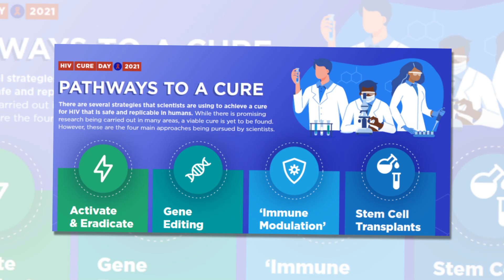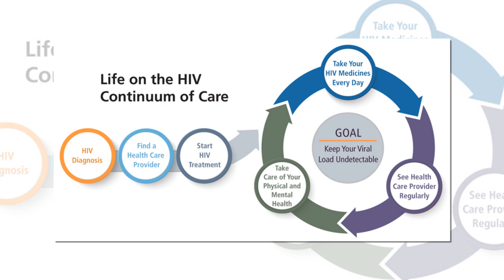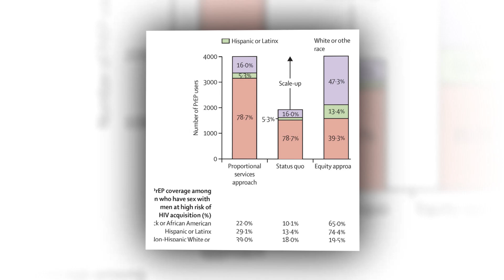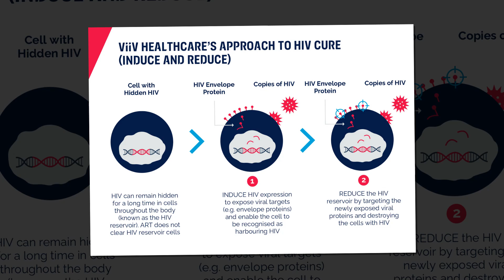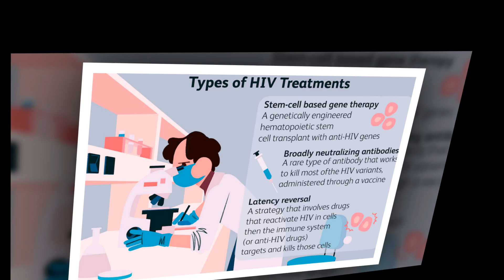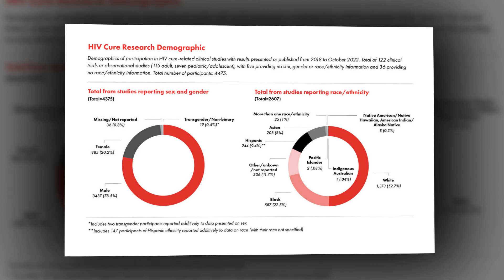Diversity and equity in HIV cure research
A challenge in HIV cure research is that it does not include enough of the populations most likely to have HIV and who would most benefit from cure research. A study published of cure studies conducted in the US in 2019 found that only half of the scientific publications reviewed reported any demographic data from their study populations, less than half reported gender data, and only eight out of 55 studies reported ethnicity data.

According to 2023 figures from the Treatment Action Group, women and girls made up only 20% of participants across 124 cure trials globally, even though women make up the majority of people with HIV. Black people made up 23% of the total. Despite their heightened risk of infection, there were only 19 trans people across the 124 trials.